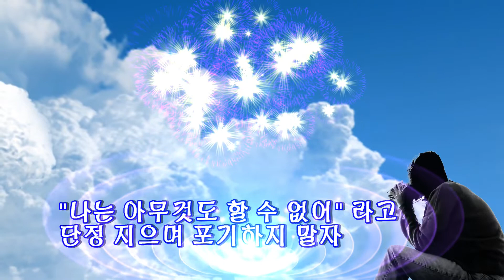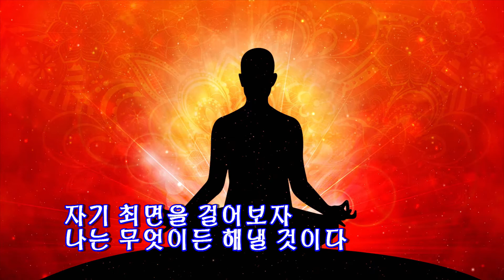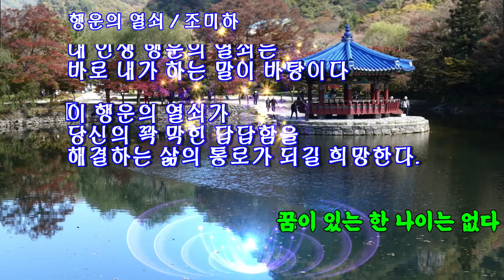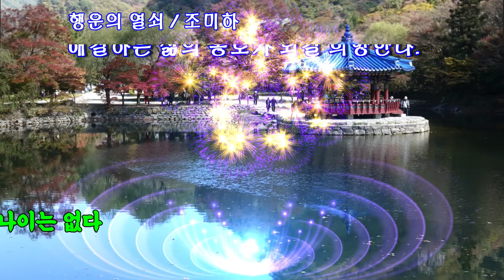내 인생의 행운의 열쇠 / 조미하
행운의열쇠 조미하

부정적인
말과 행동을 하는 사람과
긍정으로 밝은 미소를 지으며
생활하는 사람

​당신 같으면
어느 쪽과 차를 마시고
대화하고 만나고 싶겠는가

​가진 게 많지 않아도
비전이 보이는 사람은
어디를 가나 환영받고
가까이하고 싶은 사람이다

​맘처럼 안된다고
기분이 가라 앉았다고
절망이 가득한 표정으로 지내지 말자

"나는 아무것도 할 수 없어" 라고
단정 지으며 포기하지 말자

​자기 최면을 걸어보자
나는 무엇이든 해낼 것이다
나는 원하는 걸 이루고야 말 것이다
나는 언제나 행운의 주인공이다

세상은 내 편이라고
말이 씨가 된다는 소리
말하는 대로 이루어진다는 것은
그냥 하는 말이 아니다

내 인생 행운의 열쇠는
바로 내가 하는 말이 바탕이다

​이 행운의 열쇠가
당신의 꽉 막힌 답답함을
해결하는 삶의 통로가 되길 희망한다.

​- 꿈이 있는 한 나이는 없다  中 -